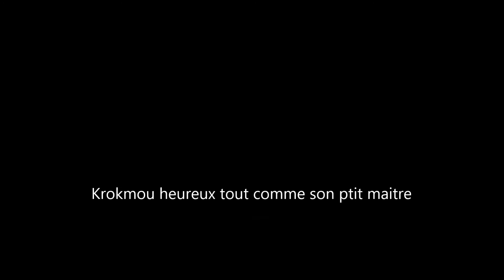"agility" shipperke debutant